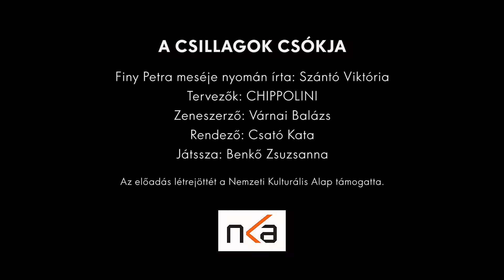Kabóca Bábszínház - A csillagok csókja